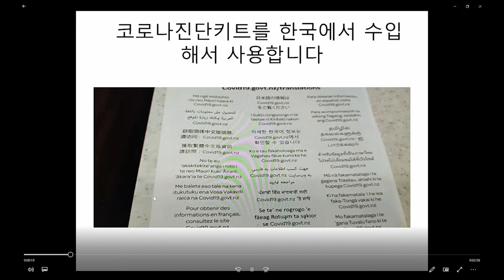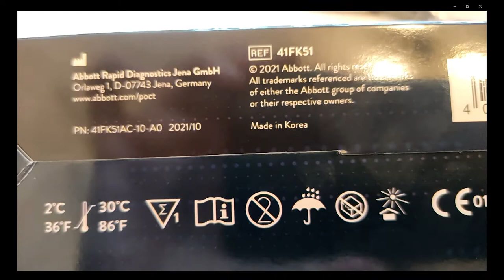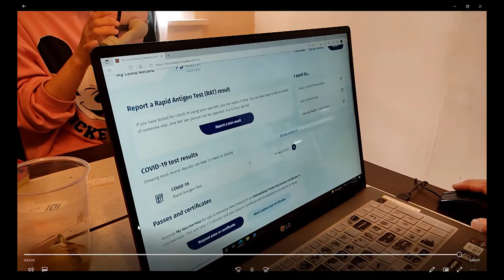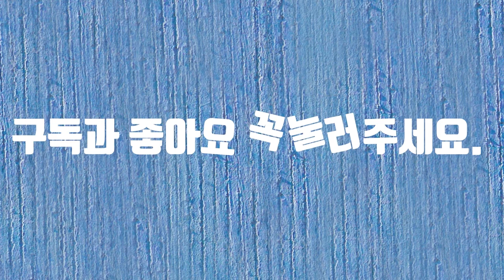코비드 자가검사기가 한국제품입니다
코비드자가검사를 하는데 진단기가 한국제품입니다

한국제품이 수입된 것을 보니 자랑스럽습니다